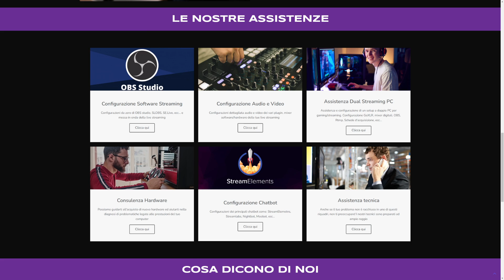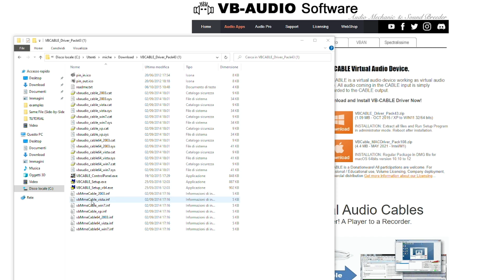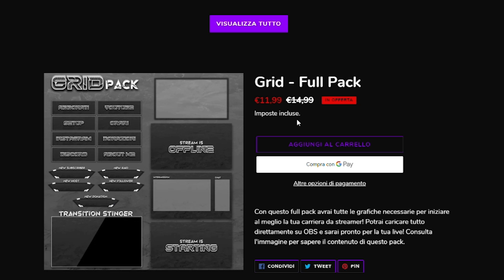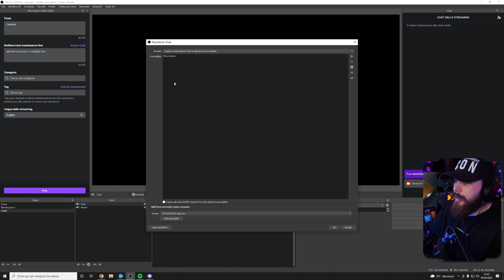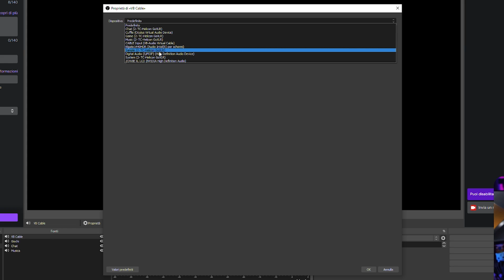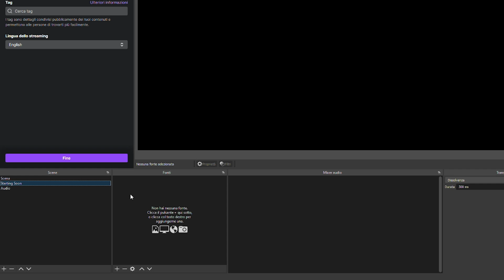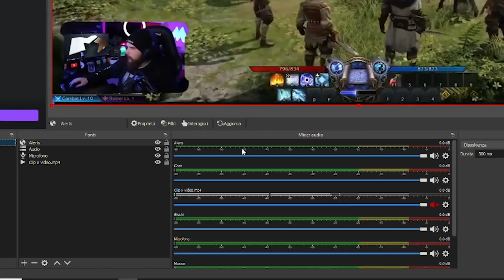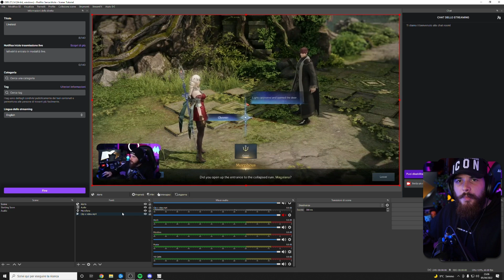SEPARARE l'AUDIO su OBS con Win Capture Audio AGGIORNATO! Evita il Copyright | GUIDA DEFINITIVA 2022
Ciao a tutti! Bentornati con un nuovissimo tutorial, oggi torniamo a parlare di separazione audio con Win Capture Audio e VB Cable. Utilizzandoli entrambi potremmo sostituire VoiceMeeter ed una parte di funzioni del GoXLR.
In questo video vedremo come configurare la chat vocale in game, usare la musica con copyright senza rischi, configurare l'audio degli alerts e separare le tracce audio.

➡️ Consulenze, Corsi, Grafiche e tanto altro per il mondo della streaming

𝙊𝙒𝙉3𝘿.𝙏𝙑
Usa il codice M89_GAMER per il 50% di sconto su tutto lo shop!!!

Capitoli:
Intro: 0:00
Installare Win Capture Audio e VB Cable: 1:42
Configurazione audio base e scene: 2:32
Configurazione traccia musicale: 4:12
Configurazione chat discord: 5:12
Configurazione audio gioco e chat vocale: 5:49
Gestire le fonti audio nelle varie scene: 7:44
Configurazione audio degli alerts: 8:16
Evita il copyright con questa opzione: 9:44